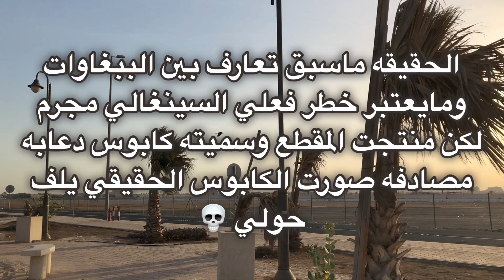كابوس الببغاوات .. parrots’ nightmare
السينغالي في طبعه غيور جدا على شركه ومكانه وممكن يكون دفاعه شرس !! هل فعلام ممكن يكون كابوس ببغاوات 💀